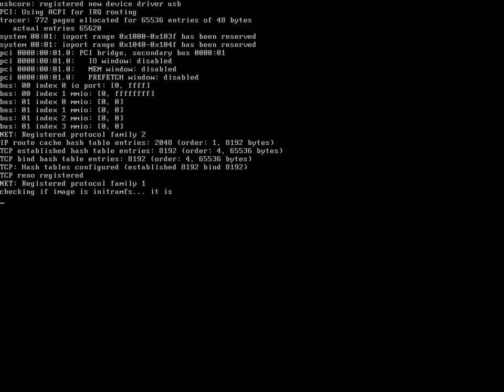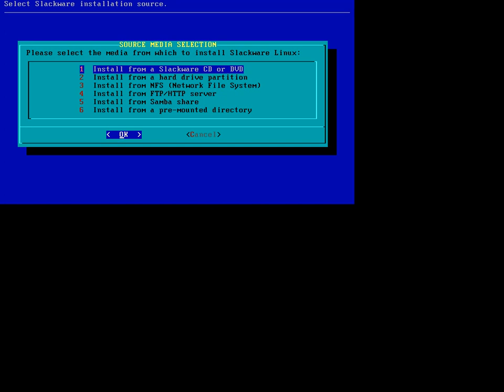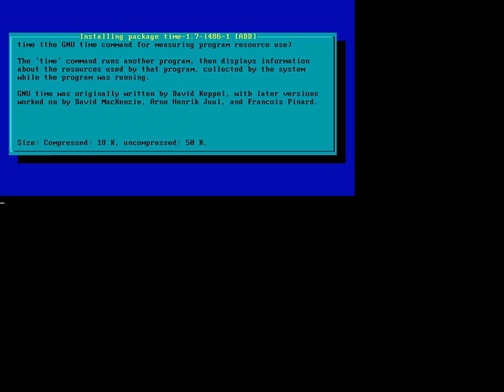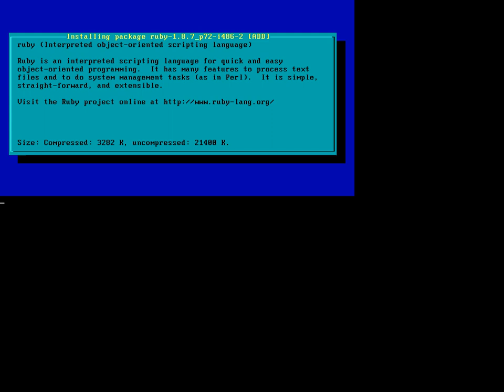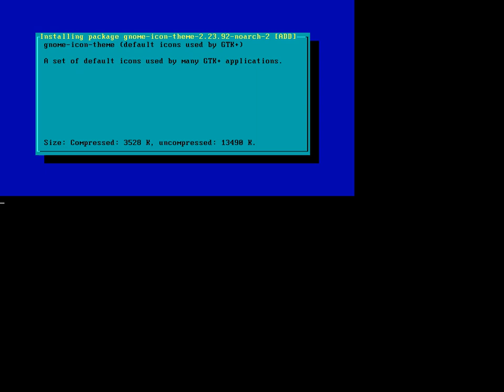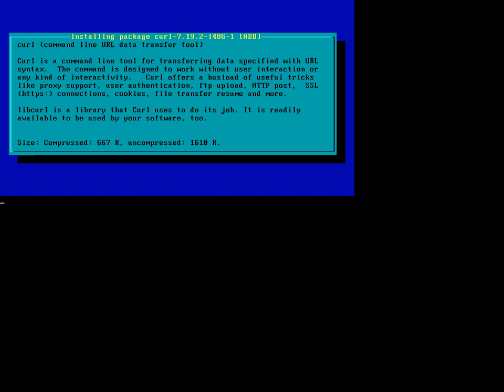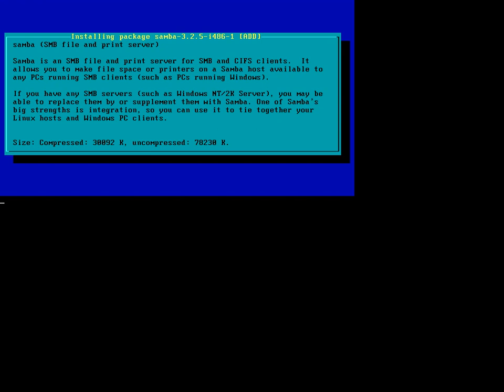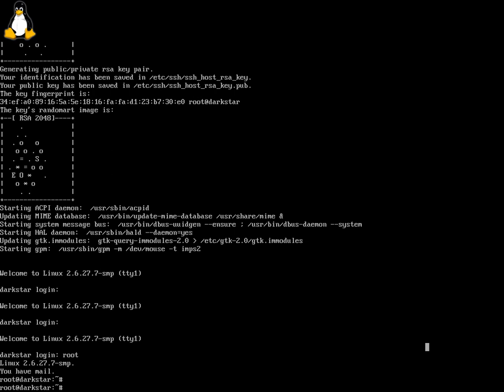Virtual Hosting (IP & Name-Based) Part 1 (Slackware Setup and Installation)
Slackware Setup and essential packages required  to install and configure the Bind, Apache and Php.